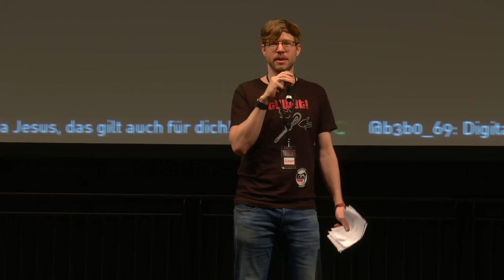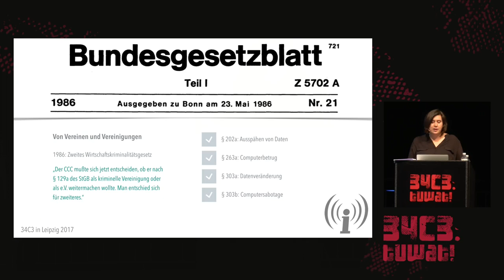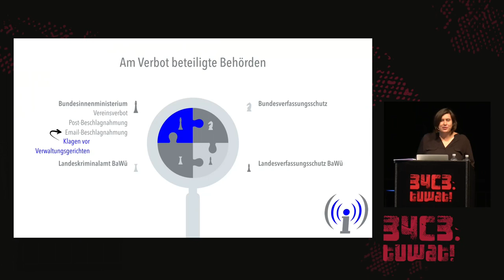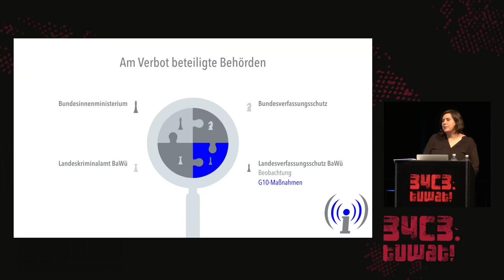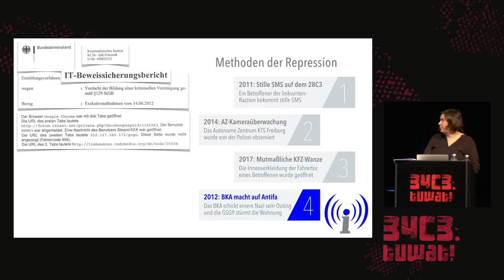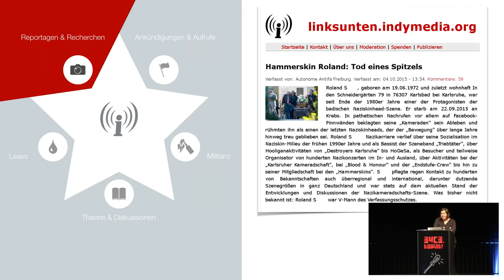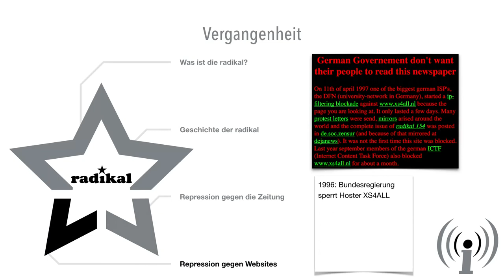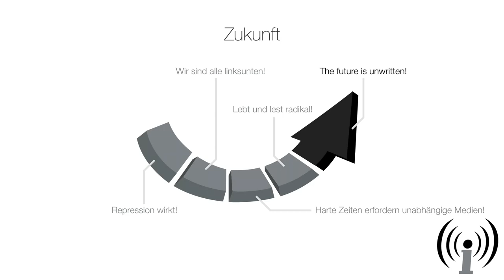34C3 - All Computers Are Beschlagnahmt - english translation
Zum Verbot von Indymedia linksunten

Im August 2017 wurde Indymedia linksunten vom Bundesinnenminister verboten. Rechtsanwältin Kristin Pietrzyk berichtet von den Razzien, von der Zusammenarbeit zwischen Polizei und Geheimdiensten und gibt Einblick in das juristische Vorgehen gegen Verbot und Zensur.

Die wichtigste linksradikale Nachrichtenplattform linksunten.indymedia.org wurde im August 2017 von Bundesinnenminister Thomas de Maizière verboten. Um das Presserecht auszuhebeln, nutzte das Innenministerium das Vereinsrecht. Kurzerhand erklärten sie einige ihnen bekannte Freiburger Autonome zu Mitgliedern eines Vereins „Indymedia linksunten” und das Autonome Zentrum KTS Freiburg zum „Vereinsheim“.

Um überhaupt erst gerichtsfeste Belege für das Vereinsverbot und die Zuordnung der Betroffenen zu diesem Verein zu beschaffen, wurden vier Wohnungen und das „Vereinsheim” durchsucht. Das aufgefundene Geld wurde kurzerhand als „Vereinsvermgögen“ deklariert und beschlagnahmt. Die beschlagnahmten Computer sollen von einer „Task Force“ des LKA Baden-Württemberg, der Bundespolizei und dem Bundesamt für Verfassungsschutz „dekryptiert“ und im Erfolgsfall vom Inlandsgeheimdienst ausgewertet werden.

Eigentlich müsste anhand des Beispiels Indymedia linksunten politisch über Presse- und Meinungsfreiheit diskutiert werden. Über gezielte Verfassungsschutzhetze im Vorfeld des Verbots und über den Fallout des G20-Gipfels in Hamburg. Über den Aufstieg der rechtsradikalen AfD und einen deutschen Wahlkampf im Herbst 2017. Stattdessen wird der Fall als Folge eines Verwaltungsakts des Bundesinnenministeriums vor dem Bundesverwaltungsgericht in Leipzig verhandelt. Kristin Pietrzyk ist Rechtsanwältin aus Jena und vertritt dabei einen der Betroffenen.

Neben den juristischen wird sie auch auf folgende Fragen eingehen: Was hat eine verdeckte Kameraüberwachung mit einer linksradikalen Nachrichtenseite zu tun? Was können Fußnoten in Ermittlungsakten über Informanten des Bundesamtes für Verfassungsschutz erzählen? Wieso liegt die Stickersammlungen jetzt beim Geheimdienst? Und warum wurde eigentlich nicht der alte BKA-Trick angewandt, durch den Zielpersonen mitten in der Nacht ihre Rechner freiwillig entschlüsseln?

Kristin Pietrzyk